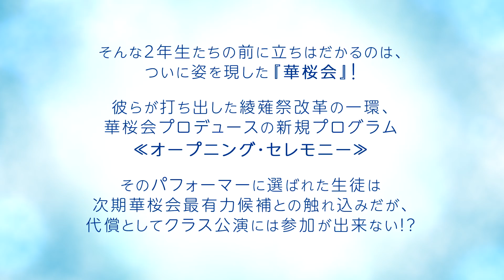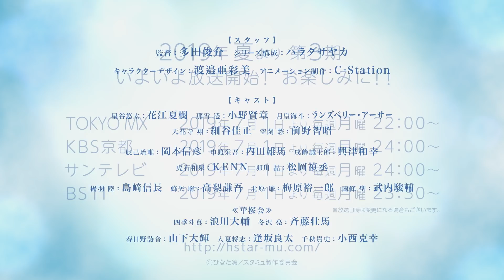TVアニメ「スタミュ」 第3期PV